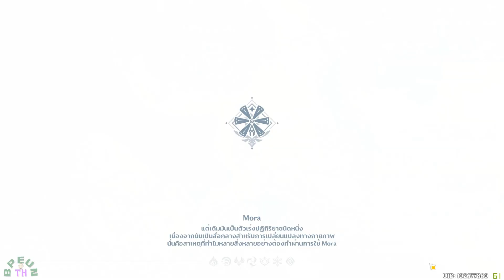Genshin Impact แนะนำตัวละคร (ฟรี) ช่วงเริ่มต้น Amber Kaeya Lisa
GPU:  GALAX GEFORCE RTX 2070 SUPER EX 8GB GDDR6
CPU: AMD AM4 RYZEN7 3700X 3.6 GHz
Memory: 16GB (8GBx2) DDR4/3200  KINGSTON HyperX
Current resolution: 1920 x 1080, 144Hz